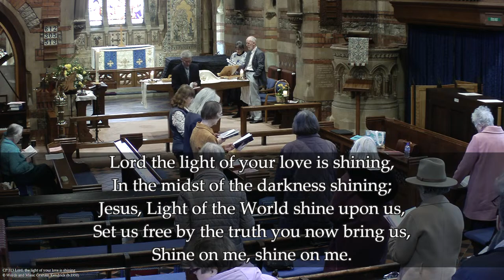Sunday 7th April, 2024 - St Jude's United Church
CP 612 We have a Gospel to proclaim
Lyrics: Edward J Burns b 1938,

We have a gospel to proclaim
Good news for all throughout the earth;
The gospel of a Saviour’s name:
We sing His glory, tell His worth.

Tell of His birth at Bethlehem,
Not in a royal house or hall
But in a stable dark and dim:
The Word made flesh, a light for all.

Tell of His death at Calvary,
Hated by those He came to save;
In lonely suffering on the cross
For all He loved, His life He gave.

Tell of that glorious Easter morn:
Empty the tomb, for He was free.
He broke the power of death and hell
That we might share His victory.

Tell of His reign at God’s right hand,
By all creation glorified;
He sends His Spirit on His Church
To live for Him, the Lamb who died.

Now we rejoice to name Him King:
Jesus is Lord of all the earth.

CP 305: I come with joy, a child of God
Words: Brian A.Wren (b 1936)

I come with joy, a child of God,
forgiven, loved and free,
the life of Jesus to recall,
in love laid down for me.

I come with Christians far and near
to find, as all are fed,
the new community of love
in Christ's communion bread.

As Christ breaks bread, and bids us share,
each proud division ends.
The love that made us, makes us one,
and strangers now are friends.

The Spirit of the risen Christ,
unseen, but ever near,
is in such friendship better known,
alive among us here.

Together met, together bound
by all that God has done,
we'll go with joy, to give the world
the love that makes us one.

CP 513 Lord, the light of your love is shining
Words and Music – Graham Kendrick (b1950)

Lord, the light of your love is shining

Shine, Jesus, shine Fill this land with the Father's glory
Blaze, Spirit, blaze Set our hearts on fire
Flow, river, flow Flood the nations with grace and mercy
Send forth your word Lord, and let there be light

As we gaze on your kingly brightness